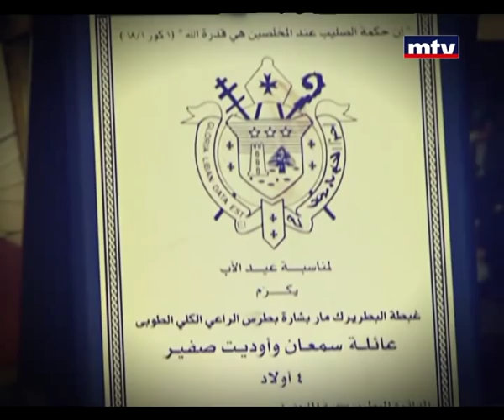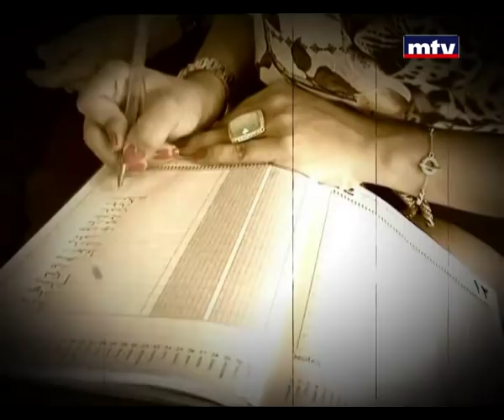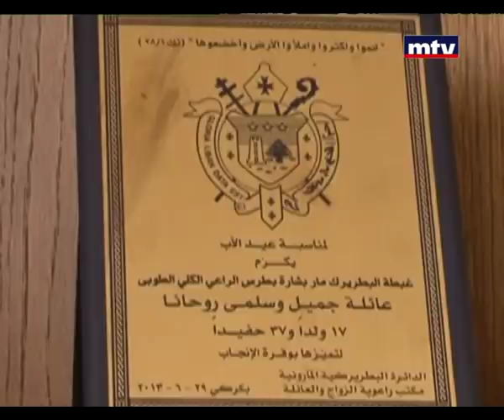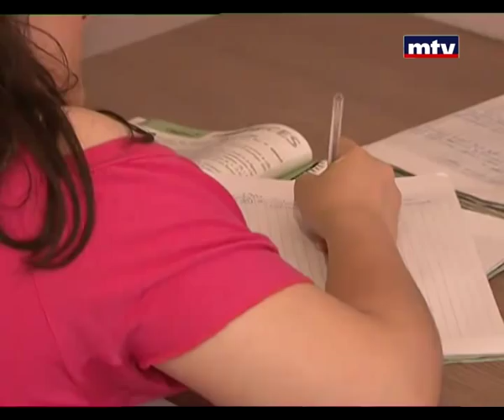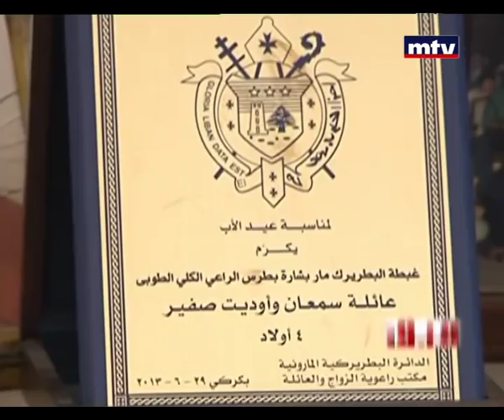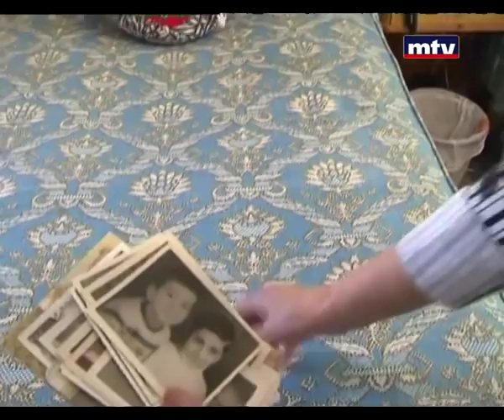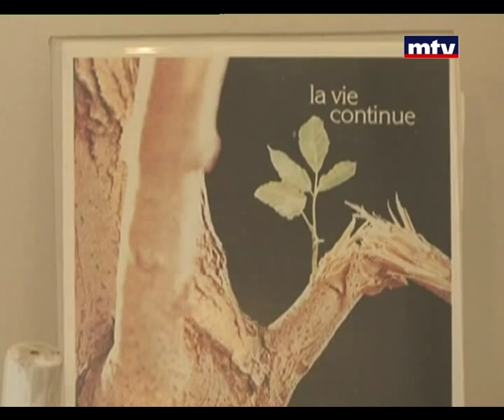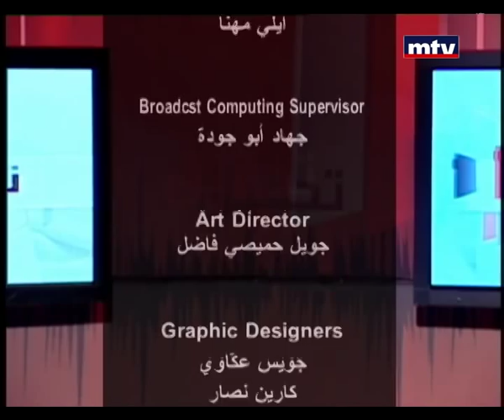Tahkik - Honoring several Christian families - 15/06/2014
The only documentary show in Lebanon and the Middle East. A dynamic show presented by Claude Hindi, covering hottest political, economic and social topics of the week. This first of its kind program sheds light on society's problems, crisis, unanswered needs and on-going difficulties faced by the Lebanese people. Claude Hindi drives the investigations into its deepest levels, searching for the truth.